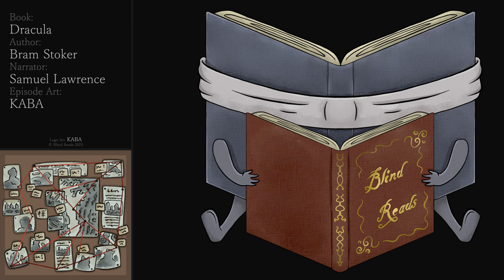Dracula Chapter 17 by Bram Stoker - Blind Reads No.36-17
Bram Stoker's 'Dracula' was published in 1897 and has since inspired a myriad of authors to try their hand at the horror genre.

It is an English Literature classic and is set in the context of the Victorian era, as such there are out-dated representations of gender roles and race which have been left untouched in the reading.